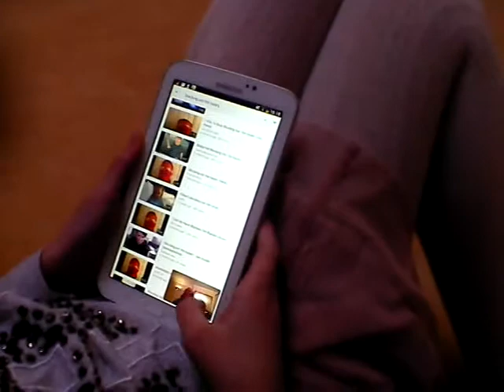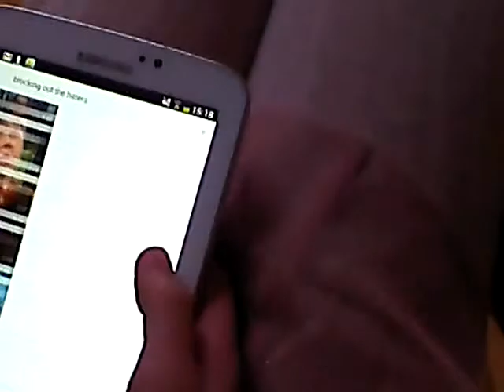New chanell coming out soon!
My new chanell is called:phoebedoesstuff